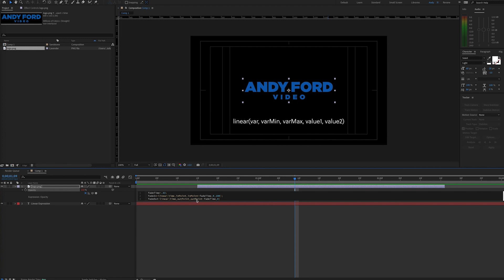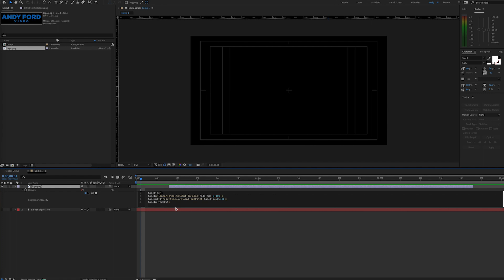After Effects Tutorial - Auto Fade In/Out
If you create an expression to automatically fade a layer in and out, it can be efficient in the long run. This is because you’ll be able to adjust the beginning and ending times of the layer without having to adjust keyframes.

To get started, create an expression on your layer’s Opacity keyframe. Then, determine how long you want the fade to be. By setting a variable for this time, you can easily change it later if needed. For example, you can do:
fadeTime =.33;

This is basically 1/3 of a second, or ~10 frames in a 29.97 composition.

Next, create a variable for the fade in and use the linear expression. The linear expression has been covered by one of my previous tutorials in 2021. It is written:
Linear(var, varMin, varMax, value1, value2)

In our case, the variable will be time because we’re looking at when a layer starts. The varMin is exactly the time the layer starts, which is written as inPoint. The varMax is when the fade should end. In our case that is inPoint+fadeTime that we set previously. Then value1 and value2 are 0 and 100, which is the starting and ending opacity.

Written out, it looks like this:
fadeIn=linear(time,inPoint,inPoint+fadeTime, 0, 100);

Next, we create a variable for the fade out and use another linear expression. Since we are dealing with the layer’s out point, we can use outPoint. The varMax in this instance is when the fade starts, or outPoint-fadeTime. Written out, it looks like this:
fadeOut=linear(time,outPoint,outPoint-fadeTime, 0, 100);

Finally, we combine the two to get the output:
fadeIn-fadeOut;

In entirety, the expression looks like this:
fadeTime =.33;
fadeIn=linear(time,inPoint,inPoint+fadeTime, 0, 100);
fadeOut=linear(time,outPoint,outPoint-fadeTime, 0, 100);
fadeIn-fadeOut;

To change the length of fade, change the numeric value .33 to whatever you desire. You can change the layer’s starting and ending points as desired and the fade will adjust accordingly thanks to the expression.